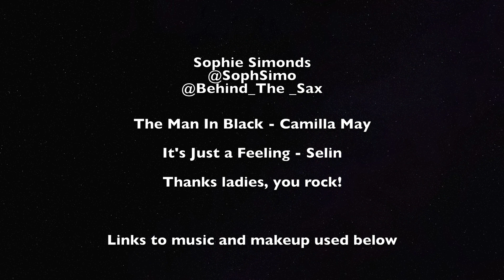Natural Makeup GRWM - ft. me rambling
Hi heres a cringey video of me painting my face in my brand new apartment in Spain!

I live in Spain now!

'Moving to Spain' video coming soon!

So excited!!

Thankyou so much to these awesome women for letting me use their songs in my video check them out!!